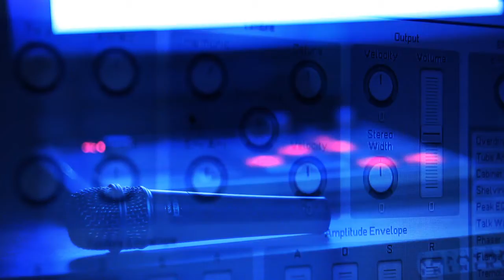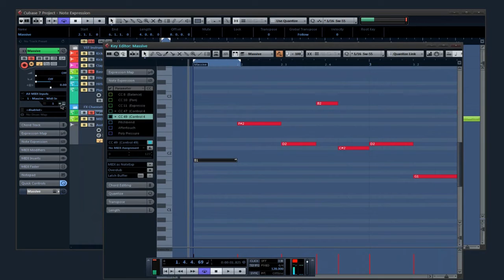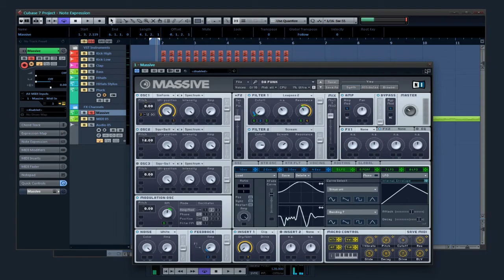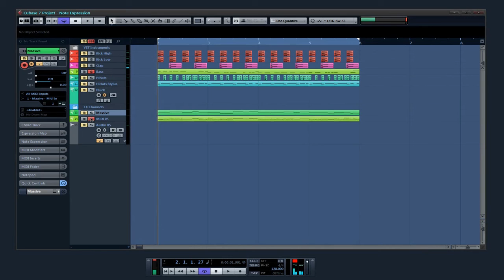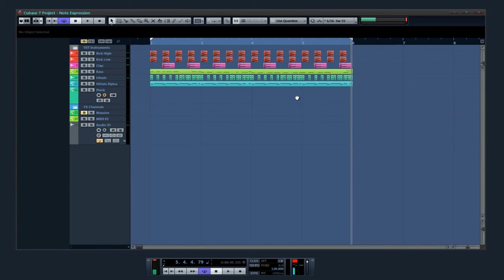Control Any VST's with Note Expression | Cubase 6 - 12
P.S * At the end of the video i say that you cant control FX. turnes out you can do it with a slight work around using MIDI sends. video near the end of the video.

I wanted to use VST Expression with my older VST's and apparently there is quite a simple way, enjoy.

*Keep in mind you need a synth/sampler/whatever with MIDI LEARN.